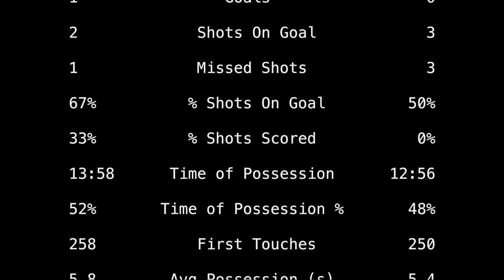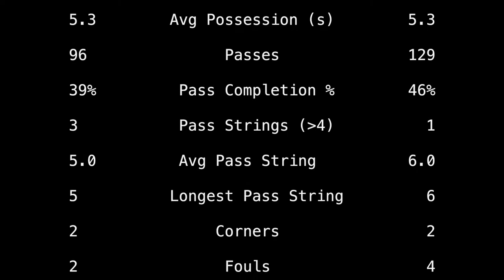2018-04-16: Tabb vs York JV soccer match (highlights)